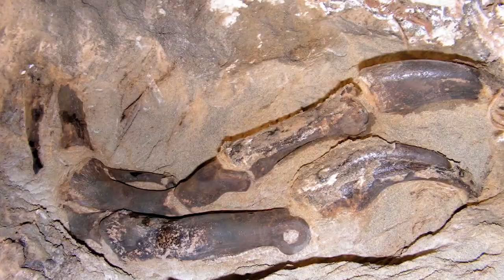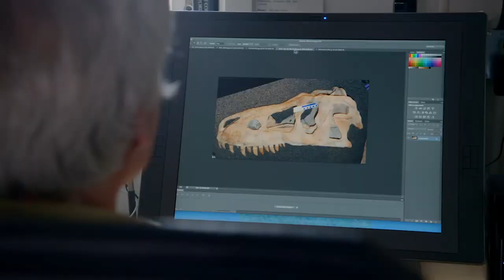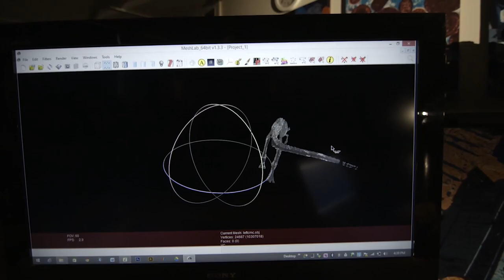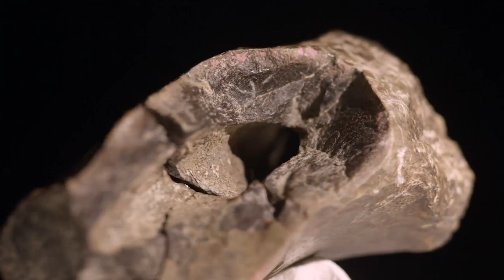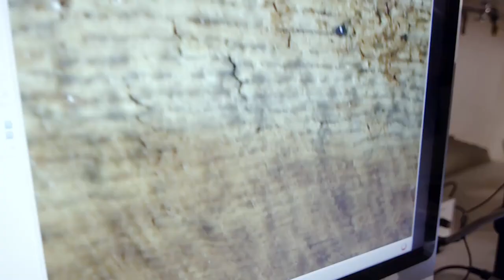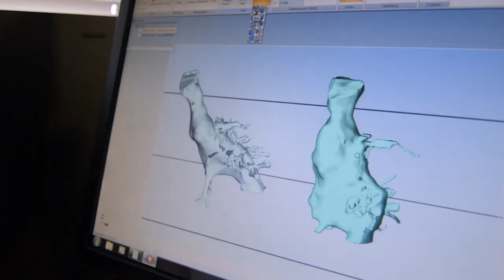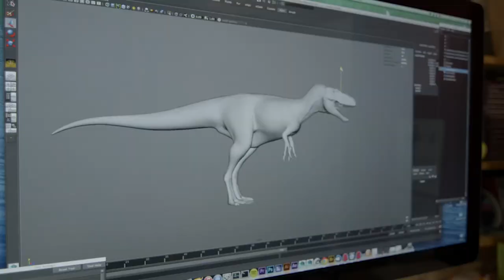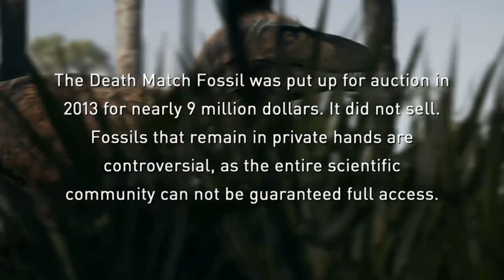Dino Death Match (2015)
A new fossil known as 'The dueling dinosaurs' depicts predator and prey as they died in combat. A dramatic fossil, but also central to a controversial debate; does it provide evidence of the existence of a separate tyrannosaur species? It could reveal a pygmy tyrant - the Nanotyrannus. As the evidence for and against this predator is reviewed, a dinosaur like no other is revealed and brought to life in stunning CGI.